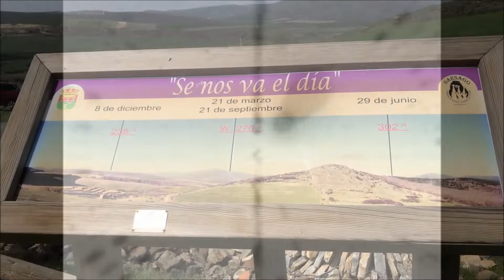Sarnago, una visita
Sarnago  (Soria) estuvo despoblado pero ha ido resurgiendo gracias a los "hijos del pueblo" y, sobre todo, merced al impulso dado por su Asociación Cultural. Hemos recorrido Sarnago unas horas antes de la Noche de Walpurgis de 2022, y estas son las imágenes que queremos destacar del pueblo. Este vídeo se complementa con otro sobre su museo etnográfico,